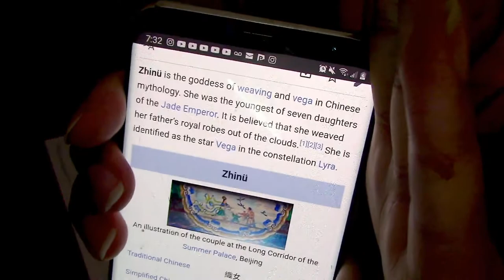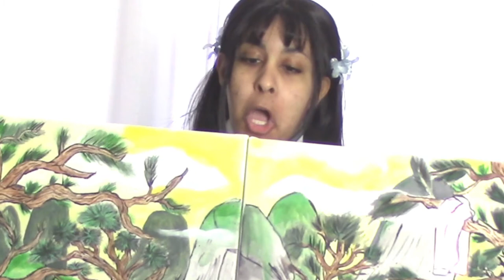🌸🎍Paint With Me🎍🌸-The Cowherd and The Weaver Chinese Folklore Painting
Hello! It's MatchaBlossom,❤

Today,
We'll be painting the folklore inspiration of "The Cow Herder and The Weaver". I choose a scene from the story instead of the iconic pictures/paintings that are more noticed.

If you have any tales I should paint from chinese historical folklore,

What did yo think of the cow herder and the
 weaver girl's love story?

SELF MADE TOP

🌸Shoes🍵
-N/A

❀Haul: N/A